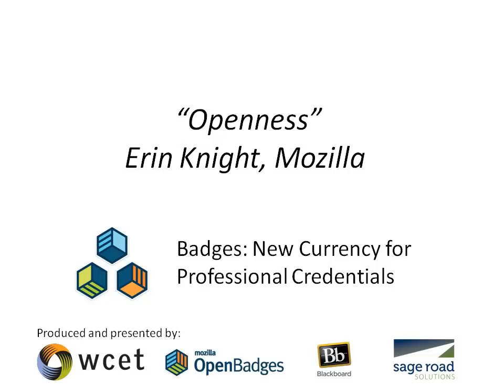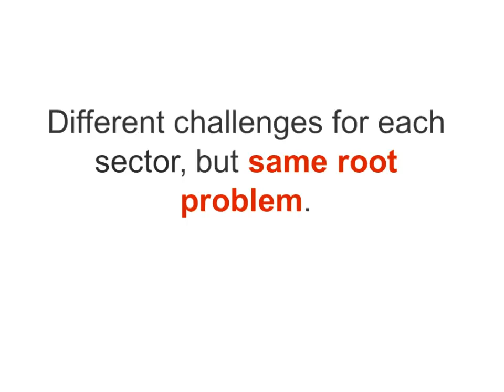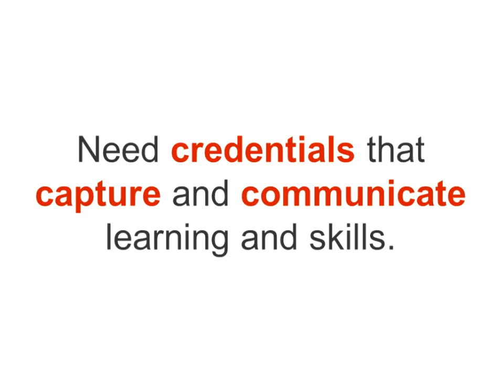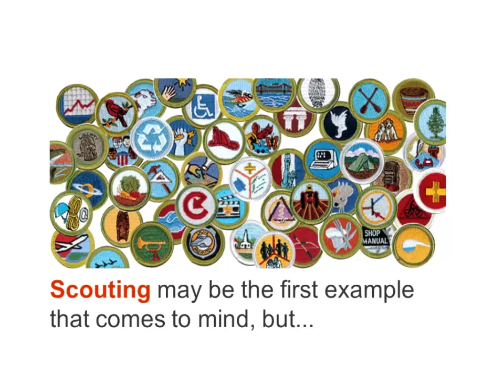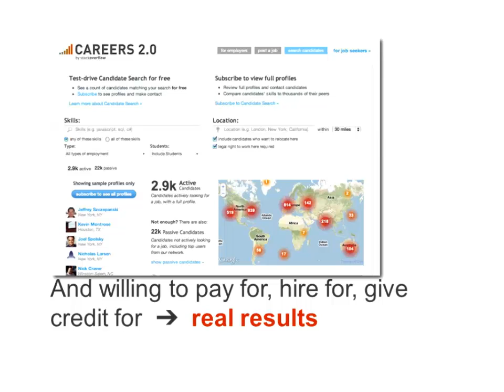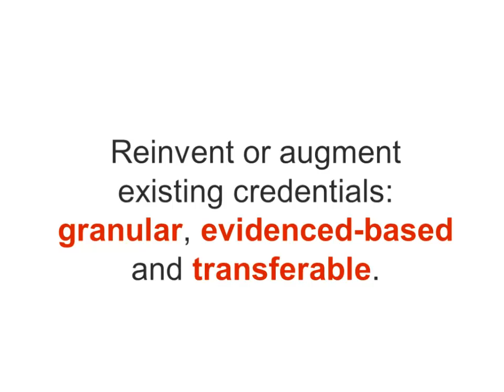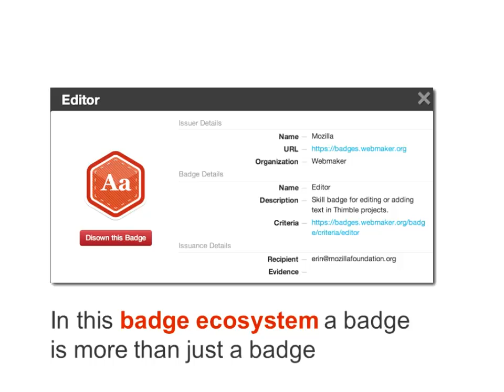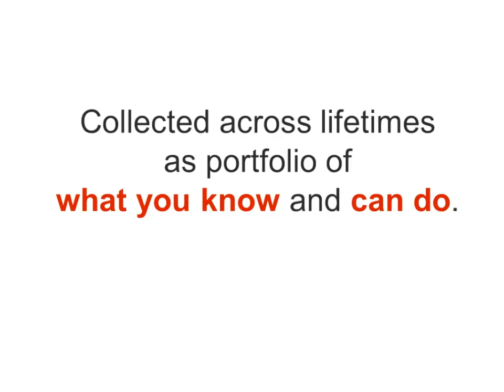Openness - Erin Knight, Mozilla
In this era of protracted high unemployment, hundreds of thousands of jobs are unfilled due to a disconnect between the skills of the unemployed and the skills required for unfilled jobs (see, for example ManpowerGroup.org's analysis of "a lack of available skilled talent as a continuing drag on business performance"). Postsecondary degrees and certification programs offer bridges to new opportunities, but few programs align precisely with employer requirements, and traditional transcripts do not adequately convey the breadth and depth of knowledge, skills, and competencies gained through a job seeker's learning experiences. A fresh approach -- using a new form of "currency" exchanged between job seekers, learning providers, and employers -- may offer a solution. Open Badges provide a system for telling a more granular story about skills and abilities attained by the badge holder through both traditional learning programs and non-curricular activities.

In this video, Erin Knight of Mozilla, covers the basics of what openness means for badging and alternative credentials.